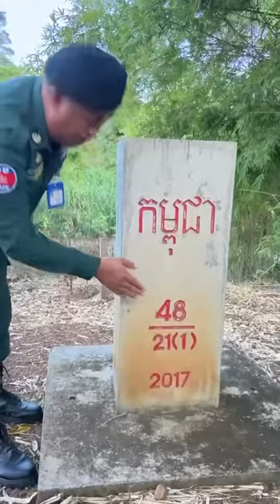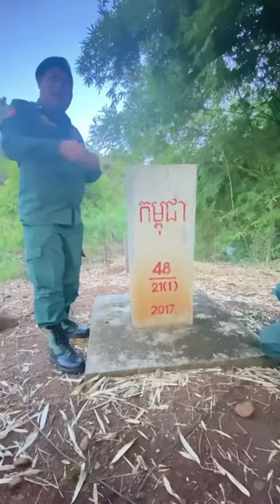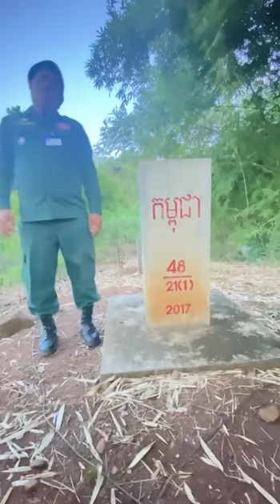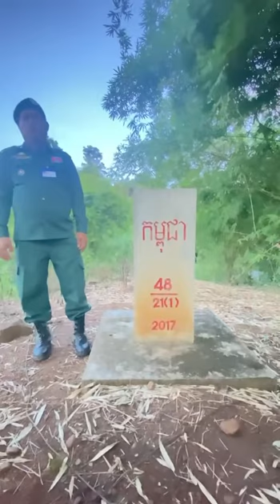ស្តាប់ការពន្យល់ ពីបង្គោលព្រំដែន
យើងផលិតវីដេអូនេះសំរាប់ចែករំលែកចំនេះដឹងតែប៉ុណ្ណោះ​ យើងសូមអរគុណសំរាប់ការទស្សនារបស់លោកអ្នក។